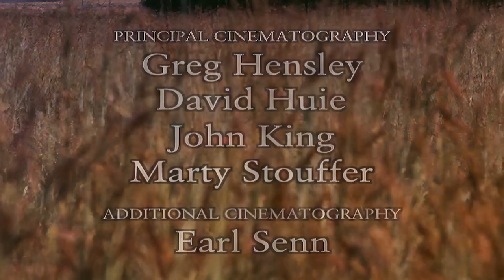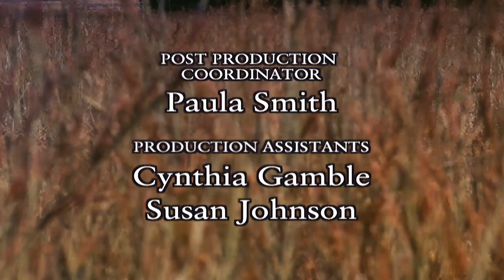Wild America | S8 E5 A Prairie Park | Full Episode HD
🟠 Title: Wild America “A Prairie Park”
🟠 Summary: Two hundred years ago, unbroken prairie stretched over 1000 miles of America's heartland. Deer, Antelope, Elk, Bison, Bears and Wolves roamed this vast expanse. Can we afford to protect a portion of our remaining National Grassland heritage, or must all of our birthright disappear under the plows of progress?

Directed by: Marty Stouffer
Writing Credits: Cynthia Gamble
Cast: Marty Stouffer
Air Date: Feb 1986

🟠 Rating: TV-MA